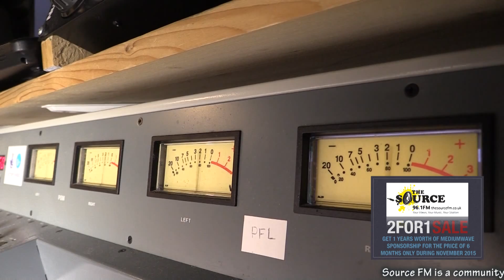The SourceFM 2FOR1 Deal on Sponsorship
Get ONE years worth of 'Mediumwave' Sponsorship for the price of 6 months! Offer only applies for orders placed in NOVEMBER 2015.

A Studio35 Production for SourceFM